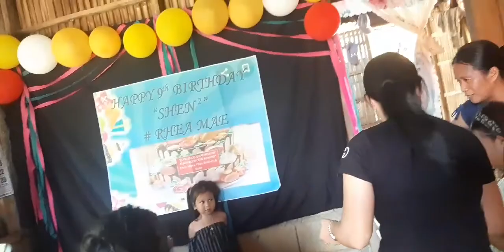BIRTHDAY + UNBOXING| ANG SINGING TALENT NI ZOEY